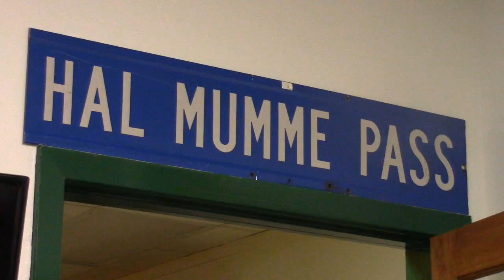Polo Gutierrez and Swayze Waters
Two great guests tomorrow night that include UT San Antonio's Polo Gutierrez and the Canadian Football League's Swayze Waters. Talking Conference USA, how to start a football program, and how the alumni of UAB feel after they dropped it.